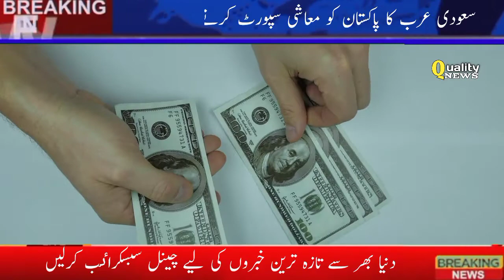Saudi Arabia Support Pakistan $4.2bn l PM Imran Khan Visit To Saudi Arab l Saudi Arabia Offers Fund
I am Aurangzeb from 'Quality News' channel. On this channel you will watch

About This Video👇

About this video you will get information that Saudi Arabia Crown Prince Support to Pakistan  $4.2bn fund on PM Imran Khan 25Oct 2021 Visit.

Voice, Concept, Research & Produced by:
(Aurangzeb)

Keep Supporting💞